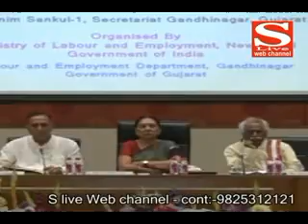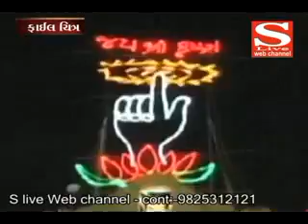14 07 2015